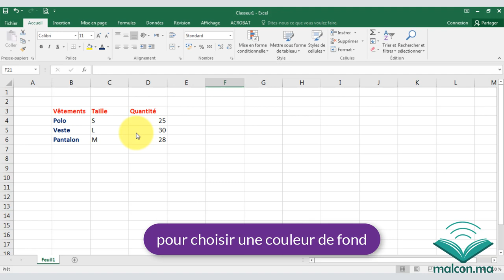#3 mettre en forme le tableau